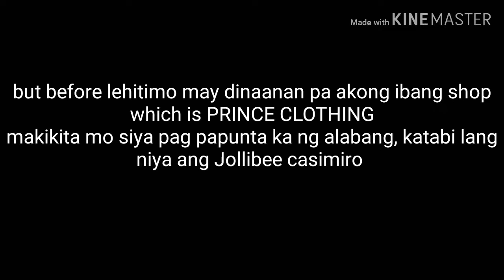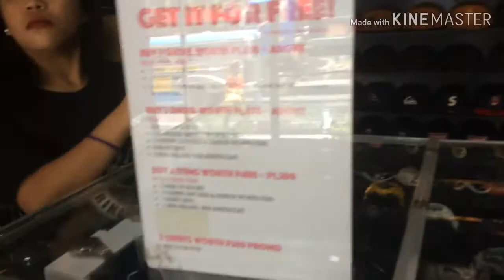punta tayo sa shoe stores sa las piñas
Video used for filming : iphone and vivo